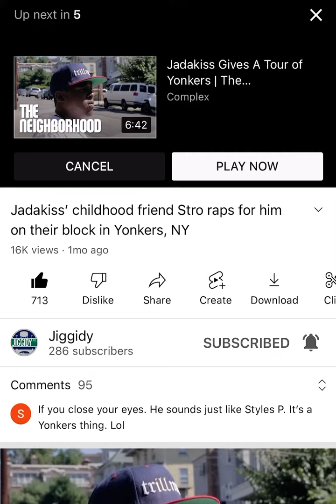Jadakiss child hood friend (stro) freestyle for kiss (BHW)🚒🚒 yonkers jadakiss so-raspy